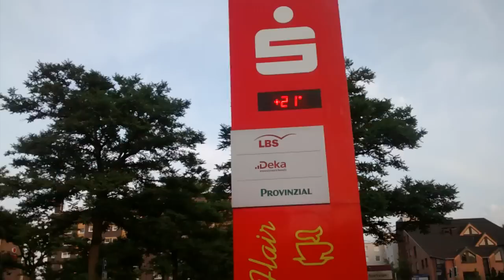7.7.2014 Voerde Rathaus Platz Evening CHEMTRAIL Sky Chemtrails vor "Unwetter"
7.7.2014, Voerde, RathausPlatz, Evening, CHEMTRAIL, Sky, Chemtrails,"Unwetter",